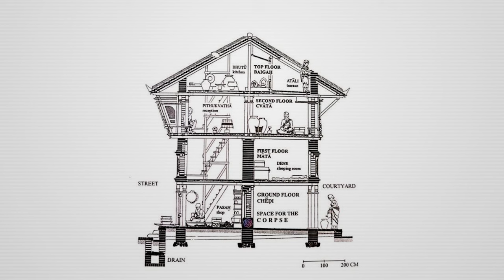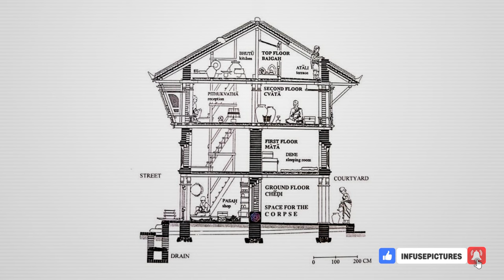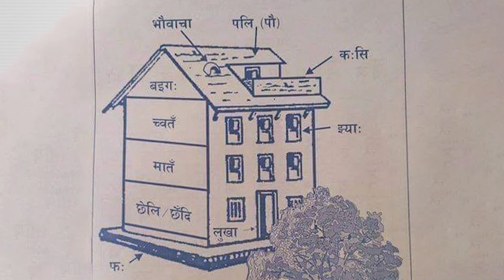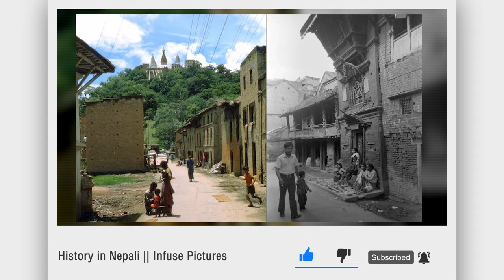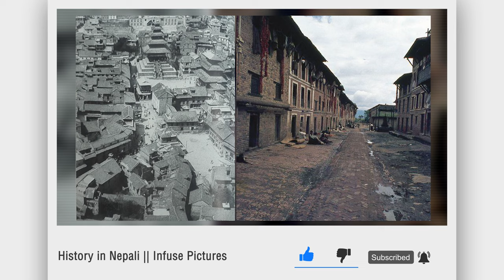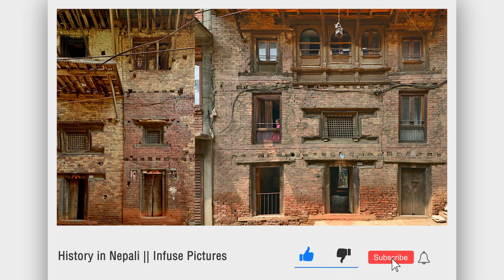परम्परागत नेवारी घर (Traditional Newari House) || History in Nepali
परम्परागत नेवारी घर (Traditional Newari House)

Sound: Anish Rajbhandari
Concept: Nian, Subigya Sunder Shrestha
Voice: Nian